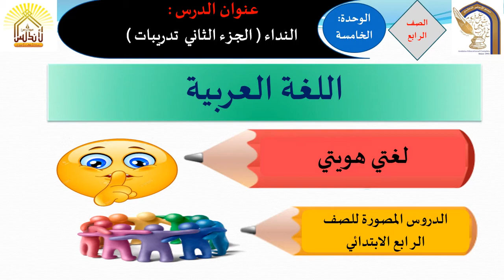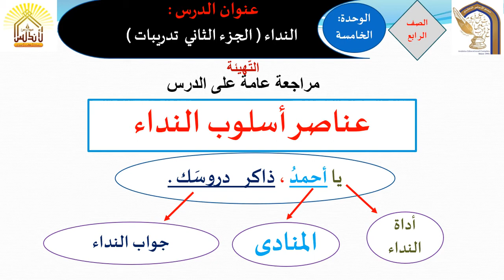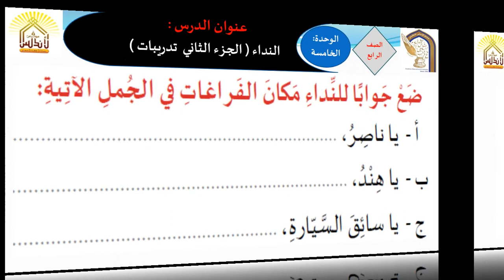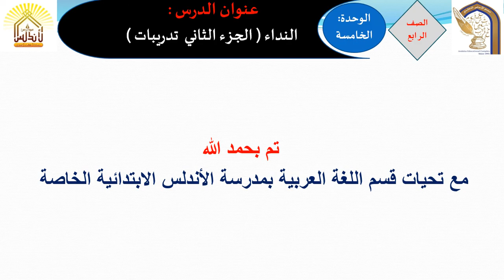النداء 222تعزيز وتدريبات